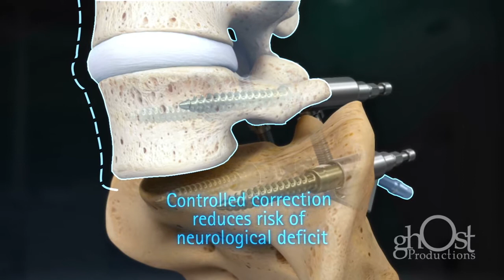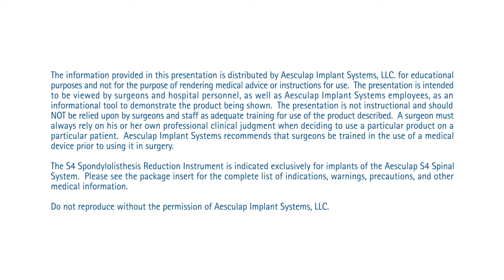Ghost Productions - Aesculap S4 SRI